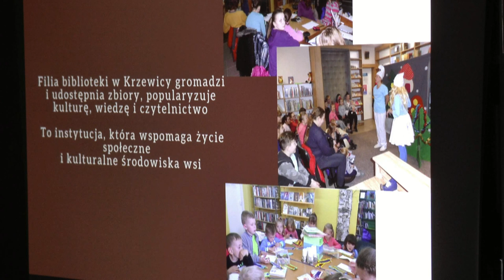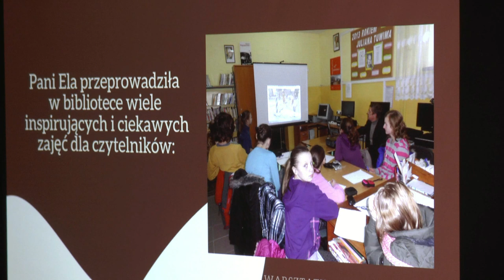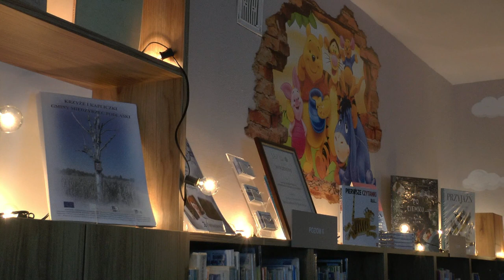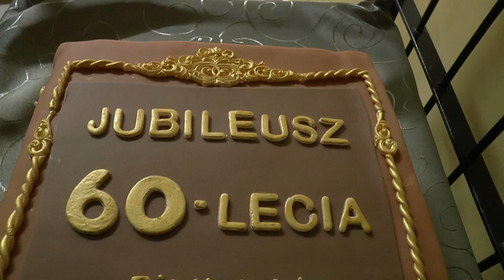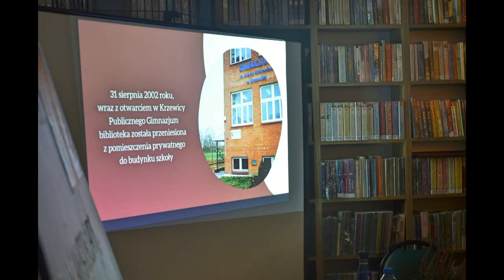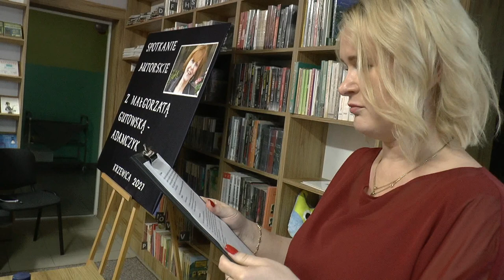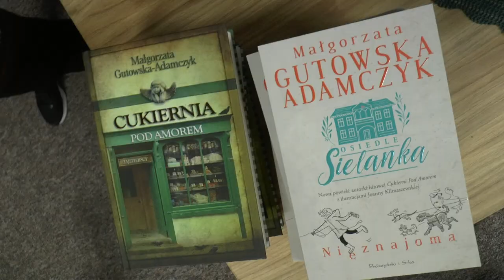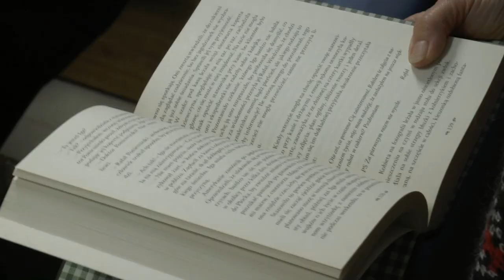Jubileusz 60-lecia Biblioteki w Krzewicy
22 września Biblioteka w Krzewicy świętowała 60 lat istnienia.